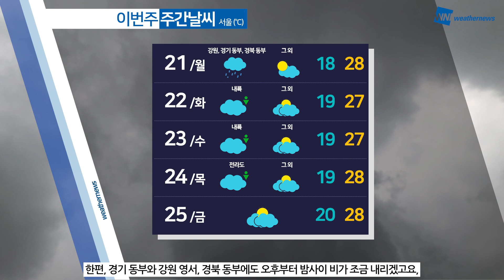[웨더뉴스] 오늘의 날씨 (6월 20일 07시 기준)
주말인 오늘, 낮 동안 대체로 맑은 가운데 더위가 이어지겠습니다.

다만 수도권과 충북은 오전에 일시적으로 초미세먼지 농도가 짙은 곳이 있겠고요.

강원도에는 오후부터 구름이 많고 비가 내릴 것으로 보여 이 지역에 계신 분들께서는 우산을 챙겨 주셔야겠습니다.